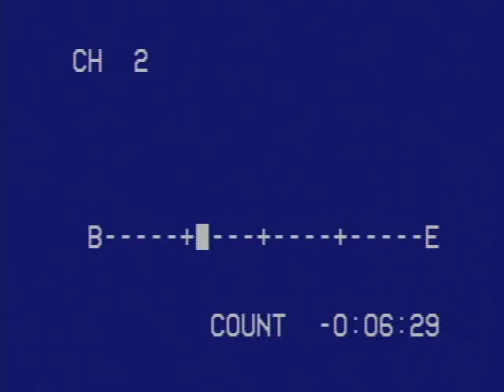Woodbrook Spirit Assembly 99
I found this tape from way back in a box.  There's more where these came from.